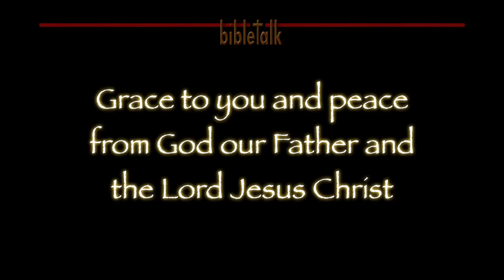In Search of Christianity: Words of Understanding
There is revelation, which then requires understanding. And then, that understanding needs to be coupled with knowledge and wisdom from above if indeed we are to be the 'salt of the earth' and the 'light of the world' as Jesus has called us to be.